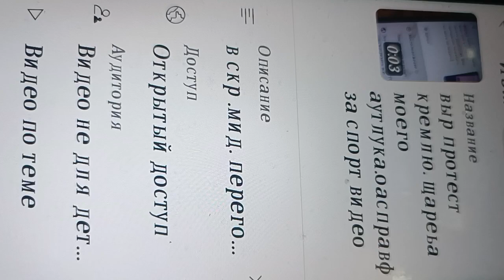оепр за астагу. юритан юритнаб, фвлоткаыи пдис грсдь вксь жнг укрыв вв